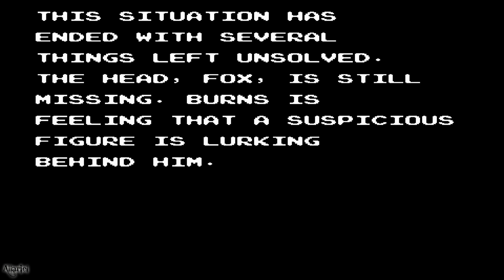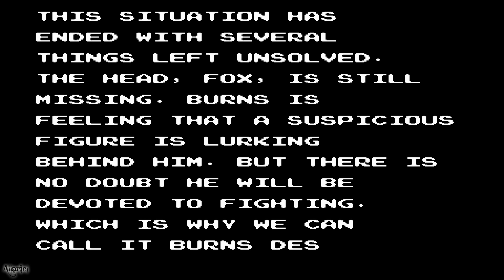Contra Force NES aka Contra 6 NES Gameplay Longplay NES No Damage No Death (by Allariel)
Gameplay сontra force nes NO DEATH! Awesome walkthrough Contra 6 nes on nintendo! сontra force nes gameplay on best YouTube resolution of Ultra HD (4K)
Полное прохождение Contra Force nes на денди, на самом высоком разрешении - Ultra HD (4K)

Contra Force is an action shooting game released by Konami for the Nintendo Entertainment System in 1992 exclusively in North America. It is a spinoff of the Contra series, being the third game in the series released for the NES following the original Contra and Super C, although the game's plot and setting are unrelated to previous entries, as the villains in the game are human terrorists instead of an alien menace. The game was scheduled to be released in Japan under the title of Arc Hound (アークハウンド Āku Haundo?), with no ties to the Contra series, but was canceled.

Contra Force begins with the player being asked to choose between one of four characters. In addition to Burns, the team's leader, the player can also choose between Iron, a heavy weapons expert; Smith, a sharpshooter; and Beans, a demolitions expert. Each character differ from each other, not just in what weapons they wield, but also in their speed and jumping ability.

The game consists of five stages: the odd-numbered stages (1, 3, and 5) are played from the standard side-view perspective, while the even-numbered stages (2 and 4) are played from an overhead perspective (similar to the ones in Super Contra and Operation C). The objective is as simple as getting to the end of each stage, fighting every enemy who gets in the way, before confronting the boss awaiting at the end.

The controls are similar to previous Contra games. At the side-view stages the player can walk left or right, as well as crouch and jump, whereas in the top-view stages the player can move in eight directions (but cannot jump nor crouch). Shooting is possible at any of the eight directions depending on the context. Instead of the instant power-ups from previous Contra games, the player has a power selection meter similar to the Gradius series which shows what power-ups the player can obtain. The player must pick up briefcase-shaped power-ups, which are hidden within the destroyable environment of each stage, to move the cursor on the indicator by one increment. When the cursor is on the power-up the player wants to obtain, the player can confirm their selection with the select button. The items on the indicators includes a standard-issue pistol for every character, two character-specific weapons, a turbo fire power-up that increases the number of bullets on-screen, and a rolling attack that keeps the character invulnerable to enemy fire while in mid-air.

The player can pause the game and go to a sub-menu where they can change their current character. At the sub-menu, the player can assign another character to a second player or call forth a computer-controlled partner. The player can assign from one of six possible strategies to their partner ranging between defensive and offensive. The partner character will then appear for five seconds to assist the player before disappearing. When the partner is gone, the player can summon him again from the sub-menu. Each character has only three lives. If a single player loses all of their lives as one character, the game will end. The player can use the sub-menu to switch to another character that still has extra lives before that happens. In the 2-player mode, if one player loses all of their lives, they can be assigned another character, but the character that lost all of his lives will become unusable. Unlimited chances to continue are provided.

Plot
In 1992, C-Force, a task force composed of former military professionals, is formed to protect Neocity from terrorism. One day, the team's leader, Burns, receives a phone call from their informant Fox, who tells him that the Head of Intelligence is being threatened by a criminal organization known as D.N.M.E. Burns arranges a meeting at the Harbor with Fox to learn more about the situation, only to find out Fox's corpse when he arrives at the destination. Now it is up to C-Force to save Neocity from D.N.M.E.

Development
Contra Force was originally planned to be released in Japan under the title of Arc Hound in 1991 and originally did not have any ties to the Contra series. The game was announced in magazines such as Famicom Tsūshin and advertised in official Konami brochures with a scheduled October release, but this early version of the game was canceled.